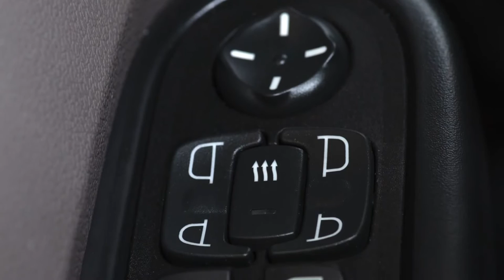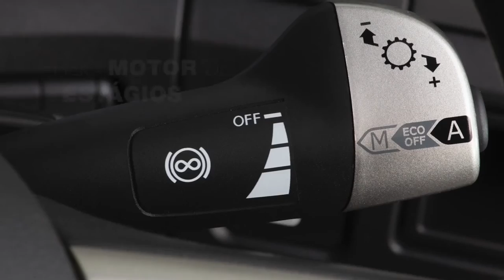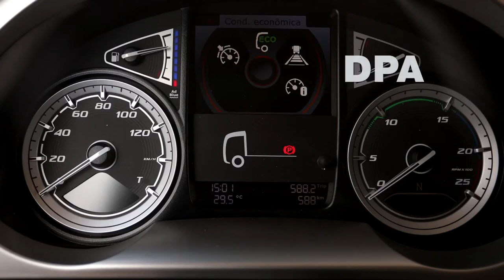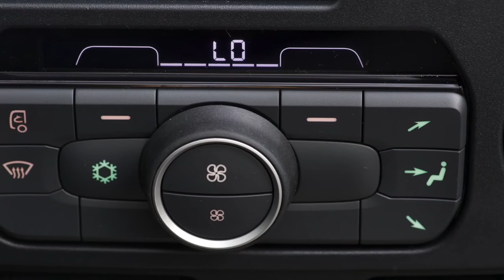Novo DAF CF Walkaround Off Road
A DAF Caminhões apresentou na quinta-feira, 11, sua nova linha de semipesados CF, produzida na fábrica de Ponta Grossa (PR) e que deve chegar às concessionárias da marca no segundo semestre deste ano. Além da cabine com novo design, mais moderno, os novos caminhões trazem como destaque o motor Paccar MX11 de 11 litros, mais potente e econômico que o anterior. Os modelos off-road, contudo, vão continuar com os propulsores MX13, atendendo aos pedidos dos clientes, segundo a montadora.

Além dessa versão fora-de-estrada, destinada principalmente às operações do agronegócio, a nova gama terá as configurações rodoviárias de cavalos mecânicos 4x2 e 6x2 e a rígida chassi-cabine 8x2, até então inédita na linha.

“A chegada do novo CF é mais um marco na nossa história no Brasil, renovando totalmente a linha da DAF no País”, declarou Lance Walters, presidente da DAF Caminhões Brasil. “Somado a isso, estamos ingressando em um novo segmento, de caminhões rígidos, voltados a operações rodoviárias e de distribuição, permitindo a expansão da nossa participação no mercado nacional. Em 2020 crescemos 18% no segmento acima de 40 toneladas, em comparação ao ano anterior, ficando com 8,2% de participação, e vamos manter a curva de crescimento da marca em 2021”, afirmou.

Disponível com duas opções de cabine – Sleeper e Space, ambas com cama –, o novo DAF CF traz diversas inovações em termos de comodidade para o motorista, como ar-condicionado “inteligente”, que proporciona mais economia sem comprometer o conforto, quadro de instrumentos redesenhado e nova suspensão da cabine. Em termos de tecnologia, as atrações são os programas de assistência ao condutor, como controlador de velocidade de cruzeiro adaptativo, alerta de colisão frontal com frenagem de emergência e alerta de saída de faixa.